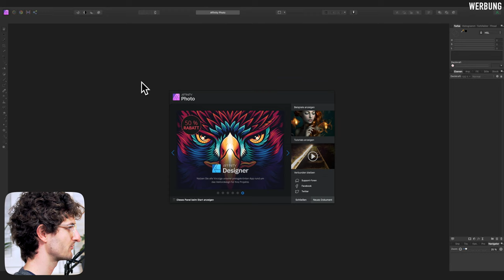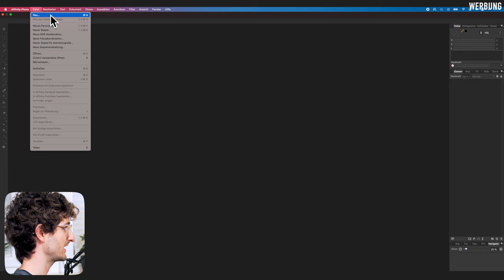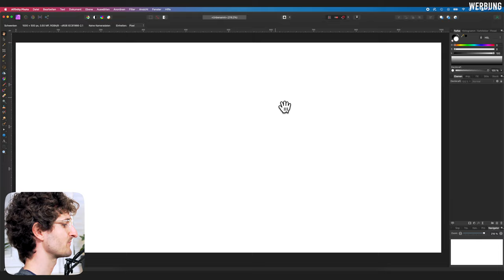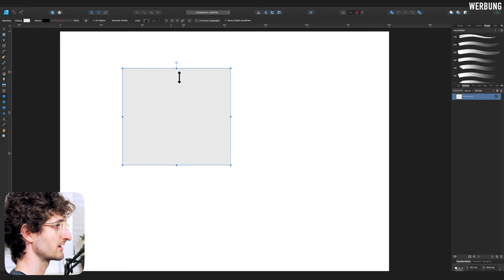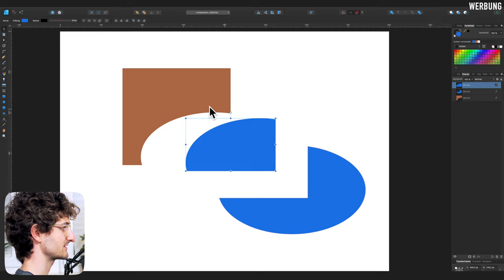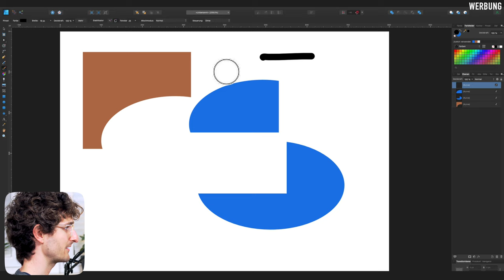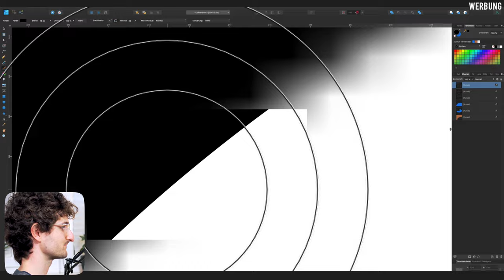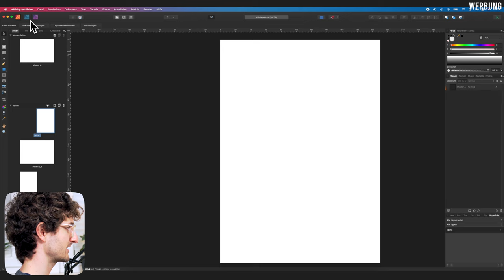Affinity VS Affinity 🤯 - Photo, Designer & Publisher im Vergleich - Was wofür!?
In diesem Video ziehe ich einen ersten Vergleich zwischen Affinity Photo, Affinity Designer & Affinity Publisher.

📈 CRASHKURS (0,-€) - Dein Raketen-Start in Affinity Photo!

Sprungmarken

00:00 Allgemeine Unterschiede
02:50 Affinity Photo
05:15 Affinity Designer
05:34 Die Macht der Ebenen
07:15 geometrische Kombinationen
07:45 Vektor VS Raster
09:20 Affinity Publisher
10:38 Studio Link
13:03 Noch mehr Informationen...

📷 MEINE HAUPTKAMERA

🖤 MEINE LIEBLINGS-OBJEKTIVE
Vollformat-Look auf APSC (Werbelink)
Allround Zoom-Objektiv (Werbelink)

🎒 ZUBEHÖR:
Stativ (Werbelink)
Gorilla-Pod (Werbelink)
Kamera-Tasche (Werbelink)
Kamera-Rucksack (Werbelink)
Grafik-Tablett (Werbelink)

🎥 VIDEO-EQUIPMENT
Kondensator-Mikro (Werbelink)
LED-Videopanel (Werbelink)
Akustikschaum (Werbelink)

Werden Käufe über diese Links getätigt, erhalte ich eine Provision. Für dich bleibt der Preis natürlich gleich. Du hilfst mir damit, den Kanal weiter vorantreiben zu können. Vielen Dank für Deine Unterstützung! :)